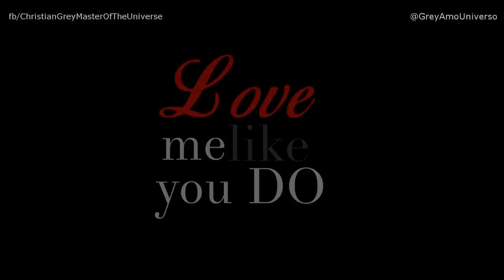Love Me Like You Do | Fifty Shades of Grey | Subtitulada